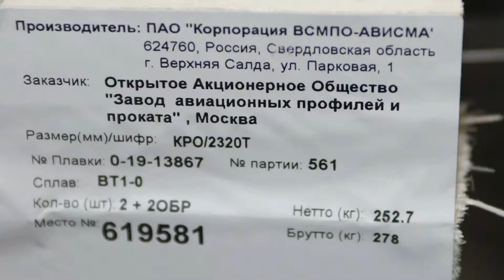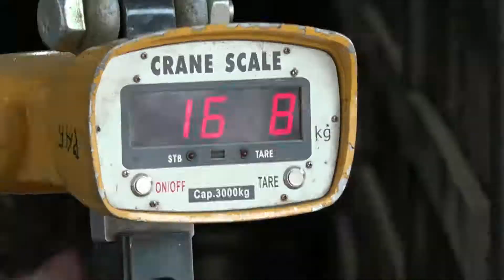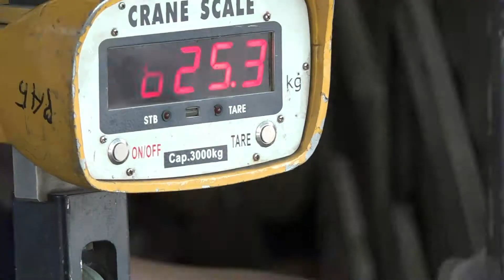Разгрузка фуры с титаном на складе в Томилино Ролик 1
В ролике показан процесс разгрузки полной машины с материалами из ВСМПО-АВИСМЫ. Мы получили в данной машине титановые прутки с РТТт(АТП) ВТ1-0, ВТ6 и ВТ5 и раскатные кольца из ВТ1-0 с образцами. А также ВАЛ10 и ВАЛ14П с АТП.
Очень красивые титановые кольца. Марка титана ВТ1-0. Сверху на каждом кольце--образец. На ВСМПО-АВИСМЕ мы постоянно закупаем качественные литейные сплавы ВАЛ10 и ВАЛ14 с АТП. После литья и термички получаются очень качественные изделия.
aozapp.ru